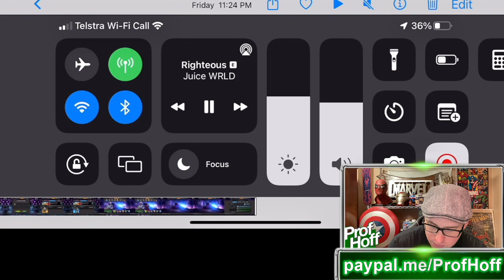THE NEW C-E-O OF 1ST 6-STAR CHAMP PULLS!!